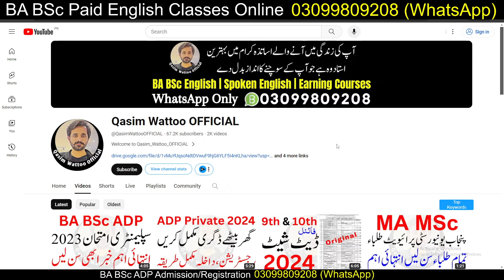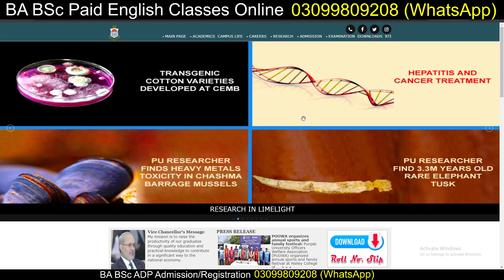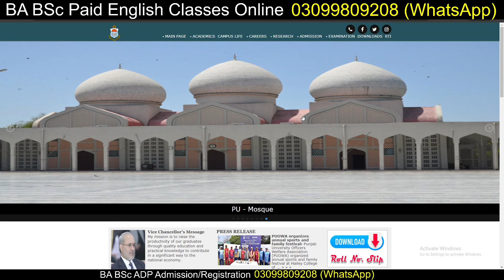Good News BA BSc Supply Exam 2023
Assalam-o-Alaikum
Hope so you are all good May Allah Bless you.